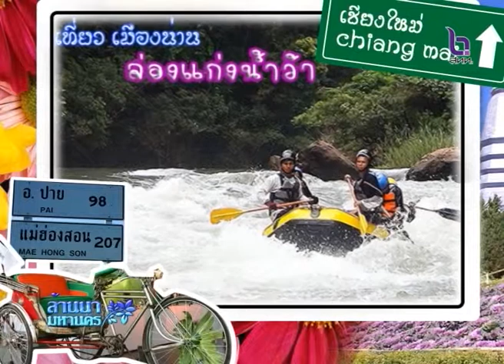บันทึกคนล้านนา คุณวิสูตร บัวชุม